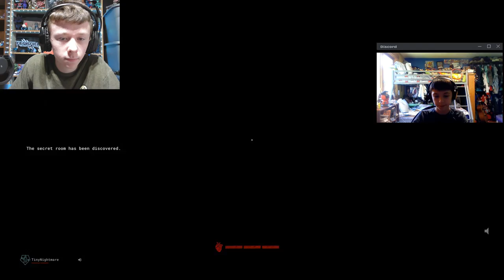*NEW* CRAZY OUTLAST TRIALS WEEKLY PROGRAM "THE HUMBLING" (The Outlast Trials Weekly Program 17)